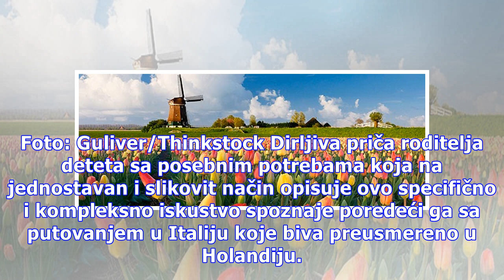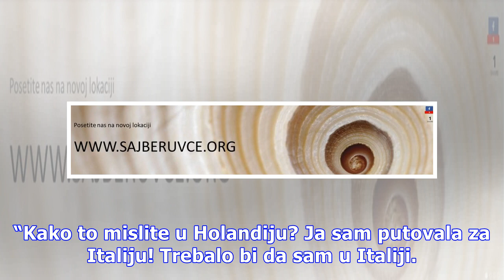Sajberuvce: Lepe priče – Dobro došli u Holandiju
Svakog utorka, u saradnji sa portalom Sajberuvce, na našem portalu možete čitati tekst koji se bavi decom sa oštećenim sluhom, njihovim razvojem, edukacijom, zaštitom prava i uključivanjem u društvo. Prethodne tekstove pročitajte OVDE, a danas vas očekuje lepa priča iz Holandije, ispričana iz ugla r...